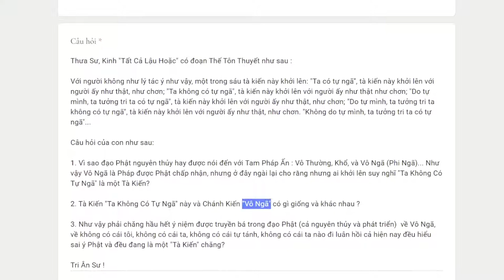929. Tại sao “ta không có tự ngã” là tà kiến?